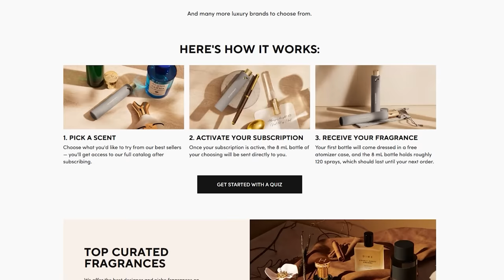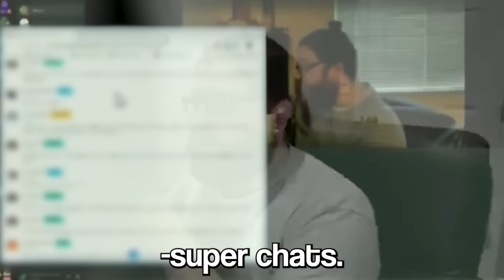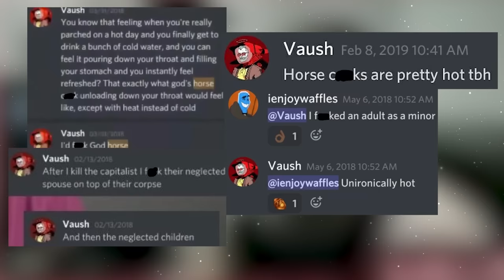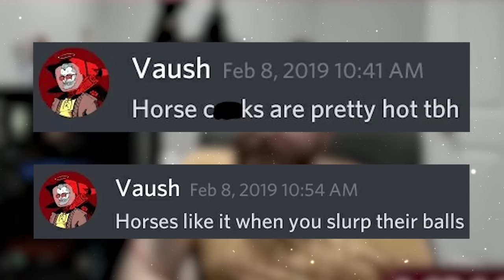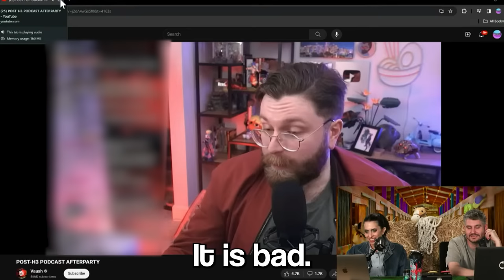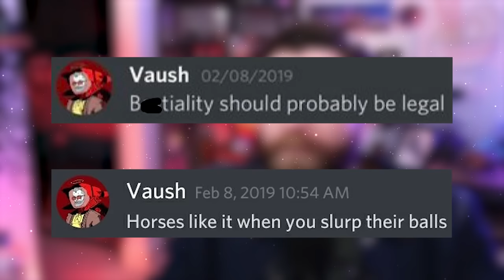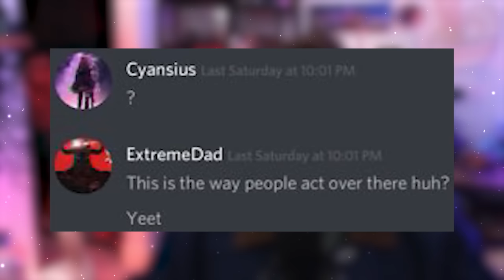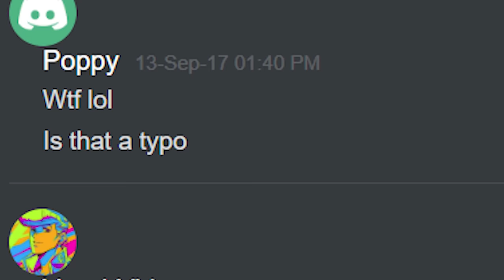The Vaush Files Exposed: What Really Happened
Vaush is a political streamer known for his hot takes for his side of the political spectrum. While I don’t really keep up with any political streamers online due to a lack of interest, he had a recent accident on stream that blew up into a much bigger issue. If you thought Vaush being a man with hot takes was controversial, just wait for what we’re about to go through, cause what we’re about to see puts everything he’s said in a much different light now.

Instrumental: "Finesse" by Roshan Guntur.
Instrumental: "Level" by Luxray.

00:00 – Intro
02:06 – Horses & Children
06:35 – Suspicious Clips
15:12 – The Leaked Taxes
23:30 – An Interesting Response
31:21 – ExtremeMaliciousness
36:00 – What Does the Future Hold?